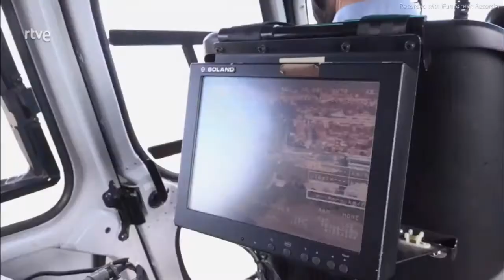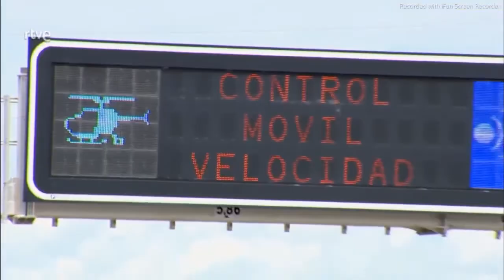Helicóptero Pegasus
Helicópteros Pegasus de las DGT para vigilar las carreteras